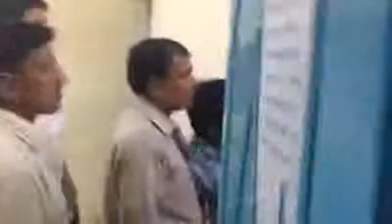neeldaman khatri inpection ration office narela